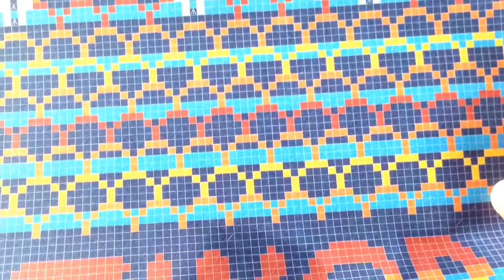Knitworkhuen bogstaver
Knitworkhuen 2016
Denne hue er en opskrift lavet til Strikkefestivalen Knitwork i København 2016, opskriften er gratis.

Ideen med at lave en opskrift til  strikkefestivalen i København er inspireret af Strikke helg i Stavanger 2015 og den smukke Stavangerlua designet af Ann Myhr og Shetland Wool Week, der altid har en opskrift til deres årlige træf, designet af en designer til begivenheden.

Som designer bage denne hue, har jeg ikke taget betaling for designet, men ved at købe dette garnkit til opskriften hos Woolspire får jeg en procentdel af salget, og du støtter på den måde mit arbejde med at  have fundet på huens design, skrive opskriften og lave videoerne til dig.

Alle kan strikke denne hue til eget brug.
(Vi frabeder os opstrik til kommercieltbrug og videresalg).

Men du kan også strikke huen og deltage i konkurrencene om Gavekort, weekend armbånd til Strikkefestivalen, eller et et garnkit fra Woolspire til endnu en hue. Læs mere i teksten herunder

Konkurencerne
Fælle for dem alle:
Du vælger selv garn og farver, det vi lægger vægt på er at, følgende elementer fra huen indgår:
Teksten med
Stjerneindtagningen for oven
Brug af mere end 3 farver i huen

Vind Weekendarmbånd
Du kan op til festivalen, lægge et billede op af knitworkhuen på Instagram. Brug hashtag knitworkhuen.
En gang om ugen trækker vi lod om et weekendarmbånd til Knitwork16 eller et garnkit fra Woolspire.

Vind gavekort med Knitworkhuen på Strikkefestivalen
På selve festivalen vil der søndag  eftermiddag være et modeshow med huer, her trækkes lod bland 3 x gavekort til Tante Grøn butik/ webshop a 1500 kr, 1000, kr og 500 kr. Med disse tre præmier følger en lille ekstragave, som Tante Grøn sponsorerer. Du skal deltage i selve modeshowet for at være med i den lodtrækning. Mød op med din hue, og vær frisk på en lille tur på den røde løber.

Udstilling
Under Knitwork16 festivalen vil der være ophængt en udstillingssnor, som huerne til modeshowet kan hænges på.
De skal hæftes til et manilamærke med navn og kontaktinfo (tlf eller mailadresse) på huer, der skal hænges op. Klemmer og manilamærke fås i infoboden.

Instagrambillederne på
Vi vil også vise de huer fra Instagram med Knitworkhuen på en skærm, og gøre endnu en lodtrækning på 3 x gavekort á 500 kr sponsteret af Woolspire